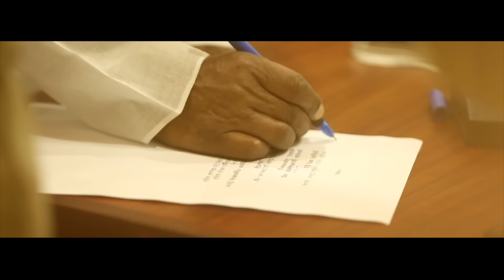Viduthalai Part 1 - Onnoda Nadandhaa Lyric | Vetri Maaran | Ilaiyaraaja | Soori | Vijay Sethupathi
Movie - Viduthalai part 1
Song - Onnoda Nadandhaa
Song Composed, Produced and Arranged by Ilaiyaraaja
Singer - Dhanush & Ananya bhat
Lyrics - Suka

Music Composer :- ILAIYARAAJA
Studio :- Ilaiyaraaja Studios, Chennai

Cast: | Soori | Vijay Sethupathi | Bhavani Sri | Chetan | Gautham Vasudev
Menon | Rajiv Menon | Ilavarasu | Munnar Ramesh | Saravana Subbiah

Banner : RS Infotainment
Produced by: Elred Kumar
Co producer - V.Manikandan
Release by : Redgiant movies
Executive Producer - G.mahesh
Directed by: Vetri Maaran
DOP: R.Velraj
Editor: R.Ramar
Art: Jacki
Stunt: Peter Hein / Stun Siva
Story: Jeyamohan
Lyrics: Suka | Yuga Bharathi
Sound Effects: Prathap
Sound Mix : T.Udhaya Kumar
VFX - Harihara Suthan
Production Executive: Chockalingam
Stills: bhaskar
Publicity Design: sasi& sasi
Pro: suresh chandra & rekha D’one
Lyric video - ADFX STUDIO